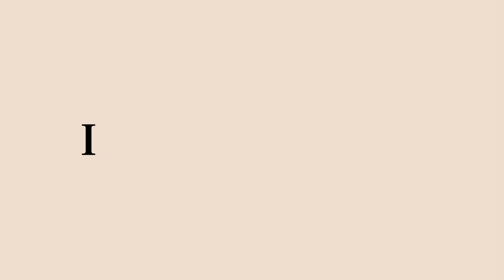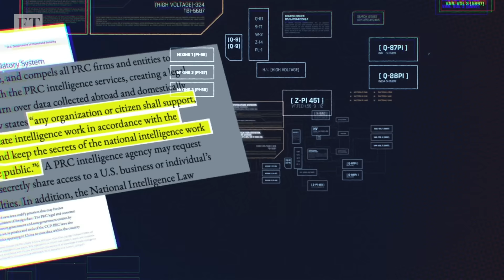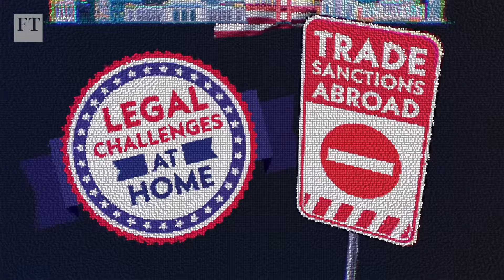The data security concerns surrounding social media app TikTok | FT Tech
The leading video sharing app has been fined €345mn for breaching EU children’s data rules. Also banned from official devices in more than a dozen countries, the FT’s Cristina Criddle examines why TikTok and its Chinese owner present a dilemma for many governments and regulators.